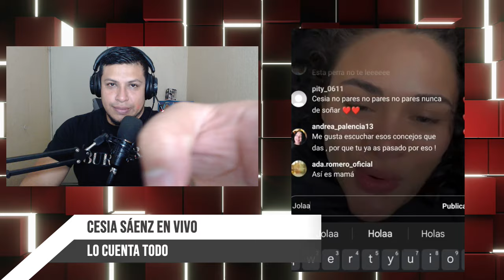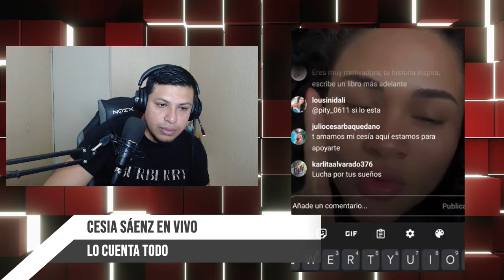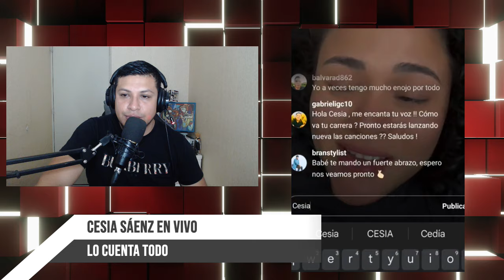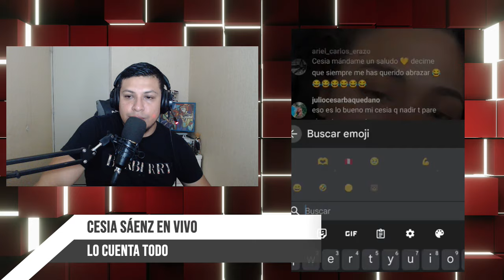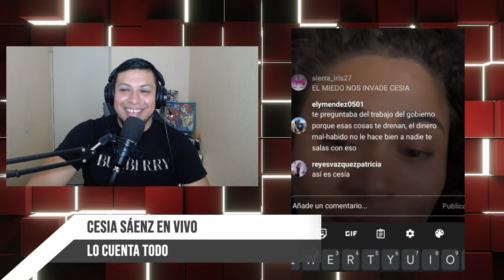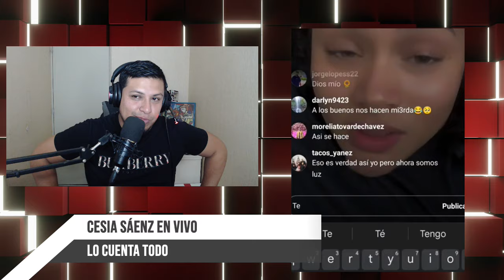🟡 CESIA SÁENZ EN VIVO | LO CUENTA TODO | VUELVE LA LEONA DE HONDURAS 🇭🇳 💜